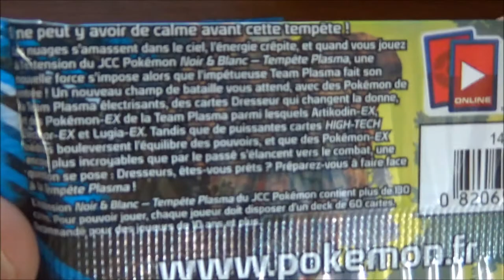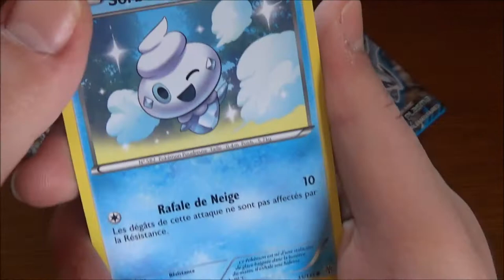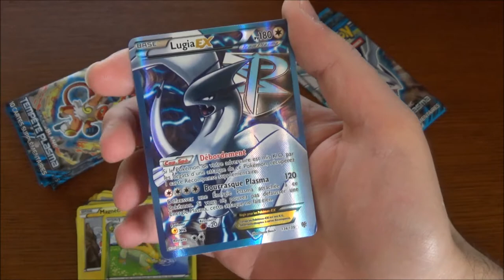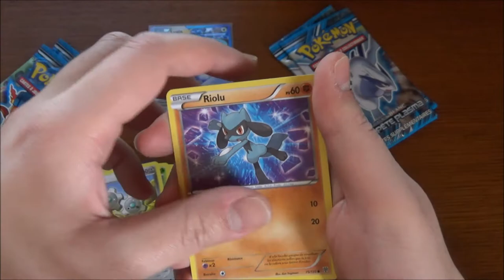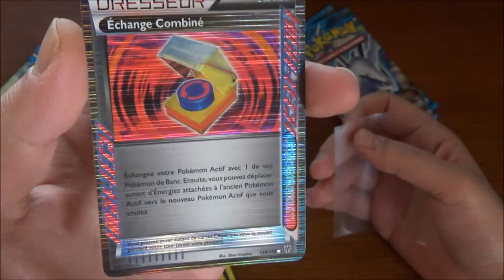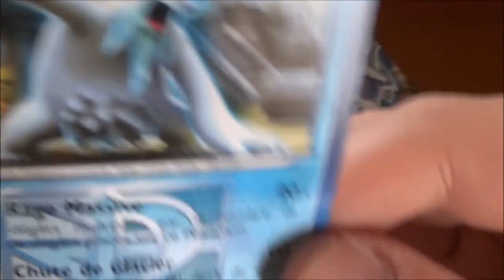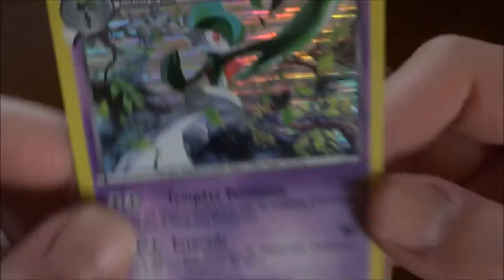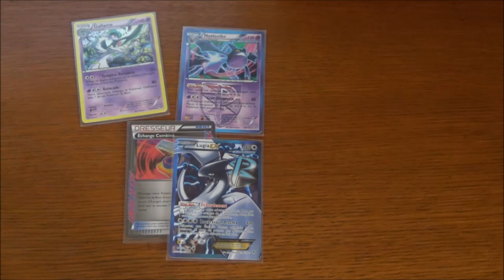Ouverture de DIX Boosters Pokemon NB Tempête Plasma : Ultras et FULL ART au Rendez-vous !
Salut à tous ! Ouverture de DIX boosters Pokémon Noir et Blanc Tempête Plasma !